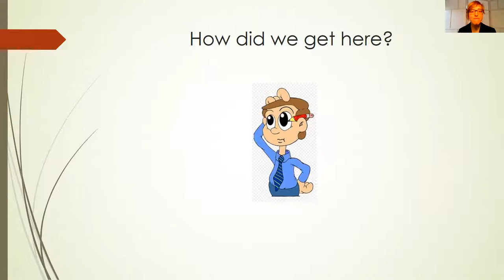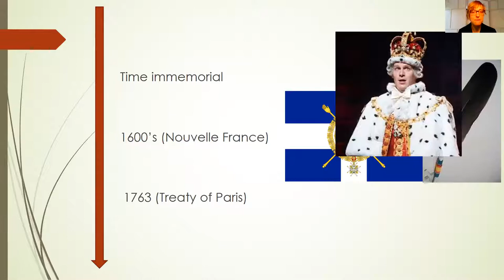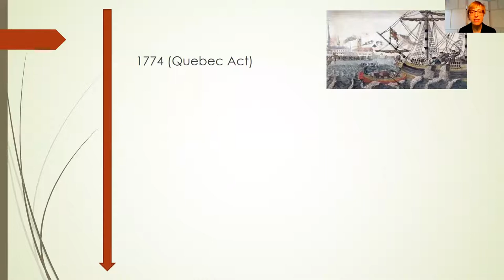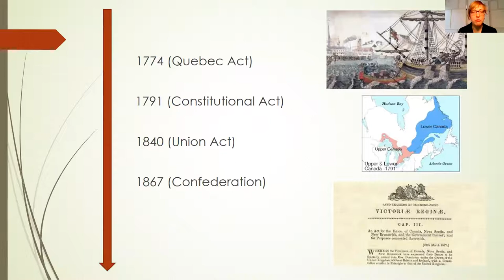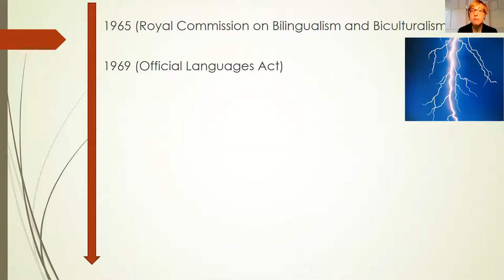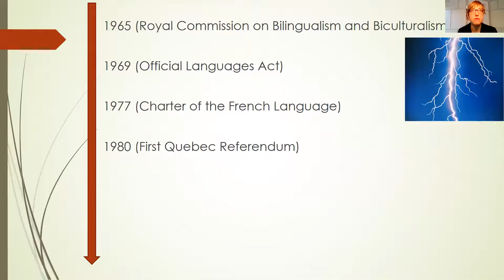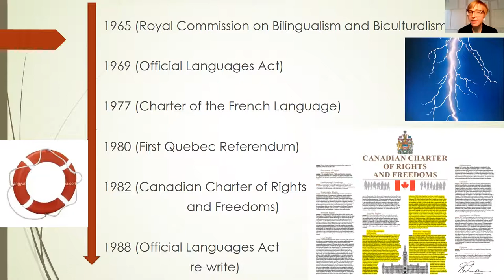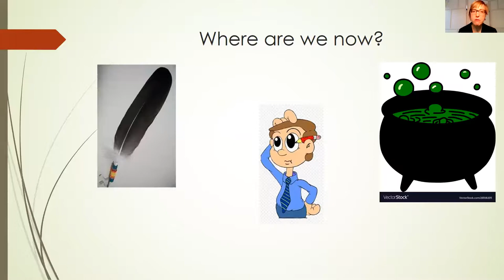A Short History of Language Rights in Canada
As part of the Quebec Community Groups Network’s effort to better inform our community about its language rights, we are hosting a series of webinars.

This was the first in the series, presented by Marion Sandilands